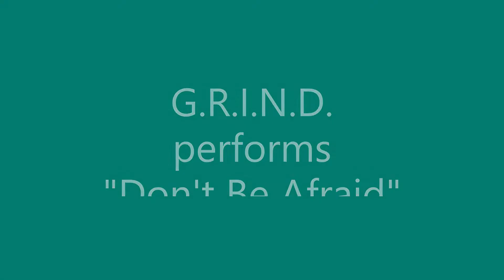Don't Be Afraid performed by G.R.I.N.D.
Don't Be Afraid performed by G.R.I.N.D. live at the Tom Thomson Art Gallery May 2022